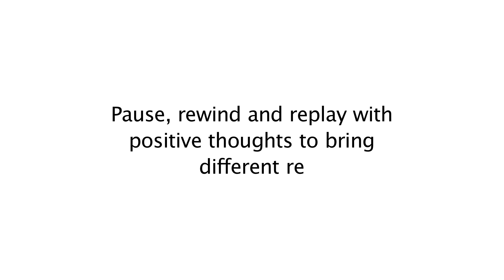The Power of Self-Affirmation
While unpacking and reframing deeply held negative views of the self requires conscious effort & working with a therapist may be necessary. Positive affirmation is a tool that can be used to support an individual on their journey of inner discovery. Words that come after “I am” can profoundly impact the way a person feels about themselves and how they act. Introducing positive affirmations in the context of a good enough relationship early on in a child’s development will support their identity formation, allowing them to build a stronger sense of self. Be sure to check out our self-affirmation animation series, this is the first episode in the series! In the meantime finish the sentence I am. with a positive affirmation.